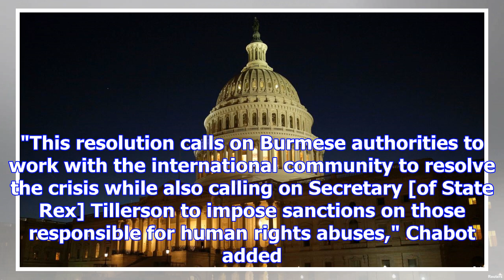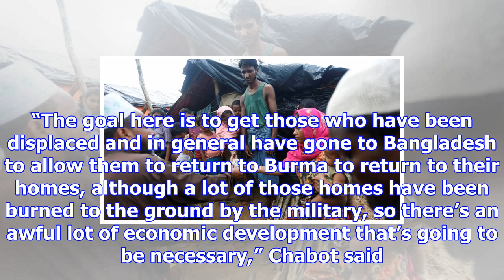Us house passes resolution 'condemning ethnic cleansing of rohingya'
CAPITOL HILL —  The U.S. House of Representatives condemned the "ethnic cleansing of the Rohingya" o...